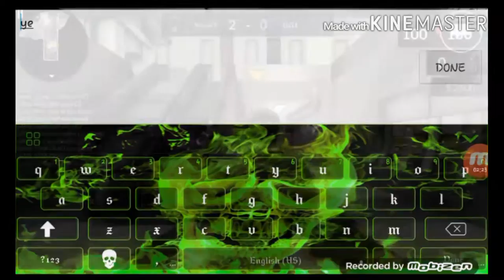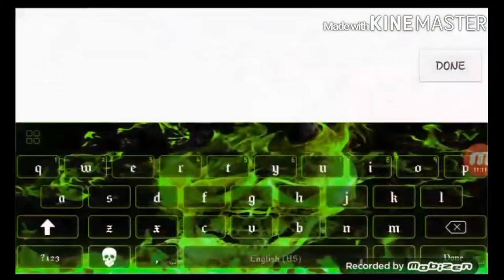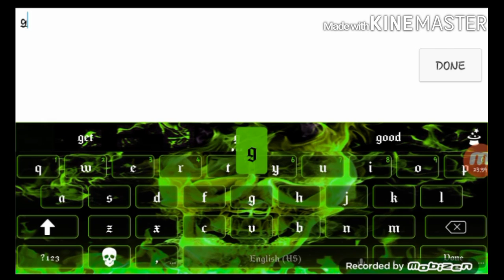Critical ops ep. 3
Hello everyone. Sorry it took me so long to put up another vid. I was very busy. I hope to bring u more gameplay in the future... S/o to my boys wizz and koii for being in the vid... Enjoy